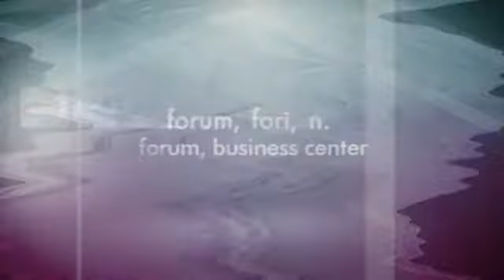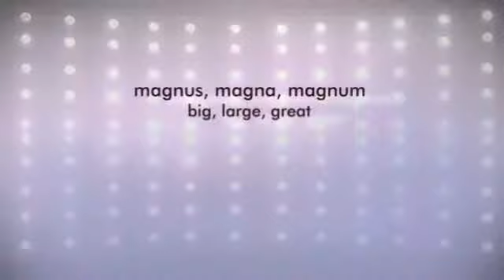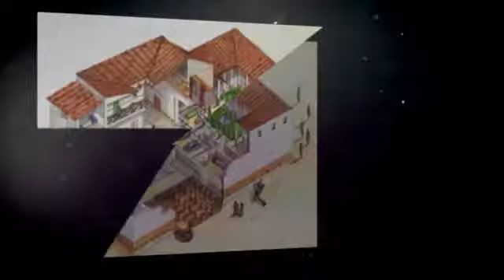Stage 3 Vocabulary